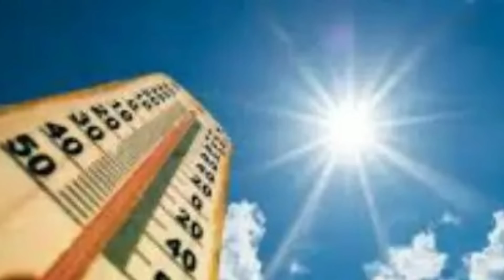পঃবঙ্গের দক্ষিণবঙ্গে বহু জেলায় প্রচন্ড ব্জ্রবৃষ্টির সতর্কতা দিল আলিপুর ll Latest Weather Update